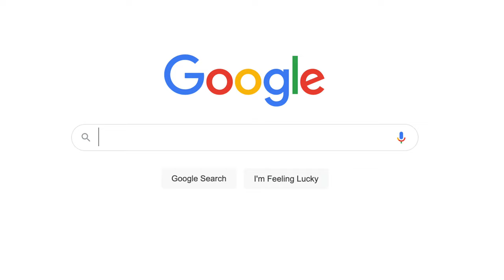Tenby Mackerel Fishing | Filipino Inun Unan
Fishing, fail; breakfast, win. Cheapy cheapy instant ramen, 20p a pack, but add in some pork belly that has sat in the boot of your car on a hot spring day for about 14 hours, and then grilled and left to sit in a tupperware in the tent overnight, and what you get is not food poisoning, but a fantastic way to start the day!

Went back to the rocks in hope of pollock, cod, mackerel, bass, anything really, but it was a tad chilly. So into the car for the short drive down to the south coast, and Tenby. Here we got on a boat and headed out to sea, where we proceeded to catch some mackerel, our first fish well, ever. Not the most challenging to reel in, but it’s more about how it tastes. Word of warning, take a carrier bag or the charter guys will steal most of your fish to use as bait for their deep-water charters. Bit of an odd way to treat your paying customers.

This fish was destined to be bait, but to go in the pot, for a refreshing bowl of inun unan. Fish cooked in vinegar. Essentially pickled fish, but not in the way we perceive a pickle in the west. More it is just a gentle form of short-term preservation. Officially, it is something like 2 days, but we’ve kept ours in a crock pot for weeks and suffered no ill effects. Then again, we don’t refrigerate cooked rice either, so perhaps we’ve just developed some iron stomachs.